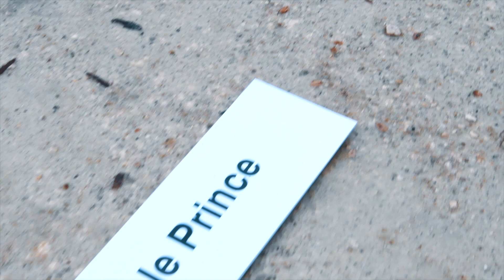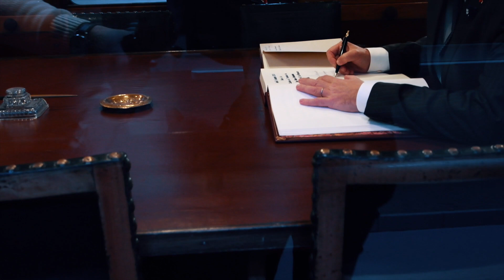Le Prince Albert II de Monaco visite la Clairière de l’Armistice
Le Prince Albert II de Monaco s’est rendu à la Clairière de l’Armistice ce jeudi 6 décembre 2018 accompagné par Philippe Marini, Maire de Compiègne.